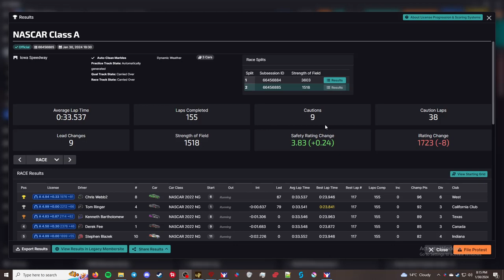NASCAR Cup Series - Iowa Speedway - "Loosey Goosey"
This is the NASCAR Class A Series. This week the series is racing at Iowa Speedway.